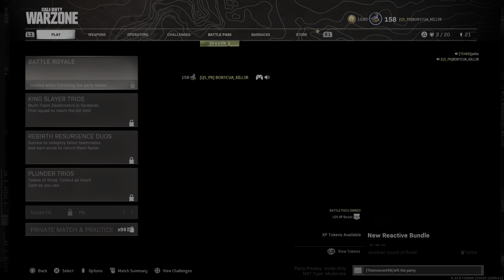Call of Duty®: Modern Warfare®_20210403200223